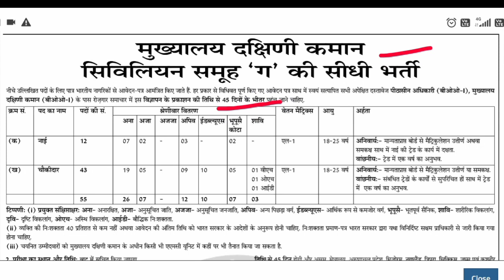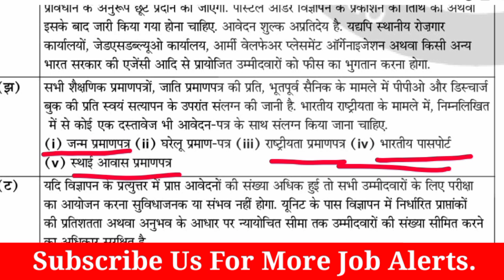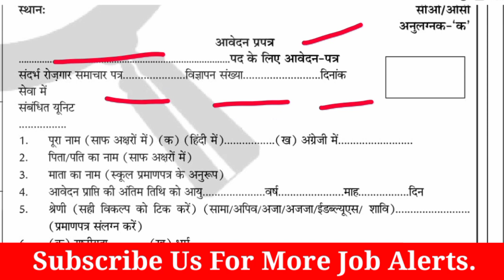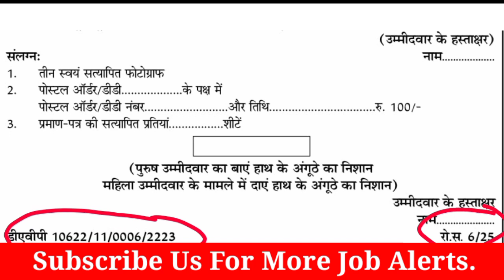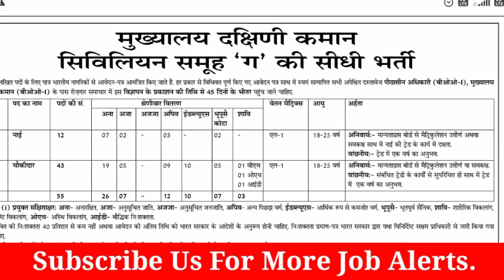चौकीदार के पदों पर भर्ती || 10वीं पास के लिए सरकारी नौकरी ||# दक्षिणी_कमान_सिविलियन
Hi Guys
    In this video we tell about Indian Army Group c bharti South Indian civilien Post Offline Vacancy.

Last date of online form  45 days form 7 may 2022.

Official Website of is  Of  -

Ministry of Defence Recruitment 2022 apply Online
Jansatta jobs
Indian Coast Guard Group C Recruitment
Abhi koi Vacancy nikli hai kya
Koi job mil sakta hai
Shram rojgar mantralaya Recruitment
Labour Department Vacancy 2022
CG sidhi Bharti
Chhattisgarh Job
Dhamtari Vacancy 2022
ASK jobs
Indian Army Recruitment 2022
HQ Southern Command Recruitment 2022
Indian Army Recruitment 2022: भारतीय सेना में ग्रुप सी पदों पर निकली
Army HQ Southern Command Group C Recruitment 2022